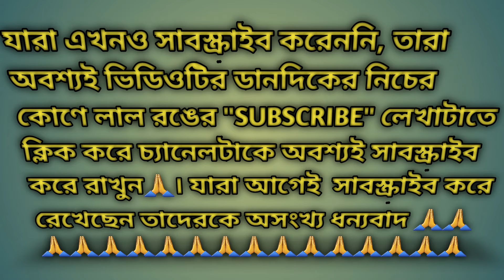মনীষার জন্মদিন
মনীষার জন্মদিনের ছবি  12/10/2021